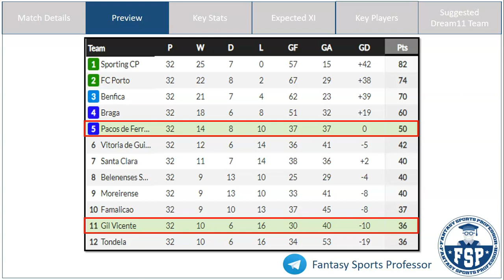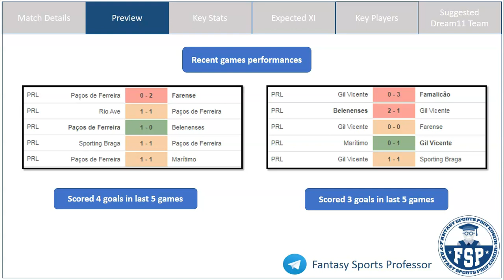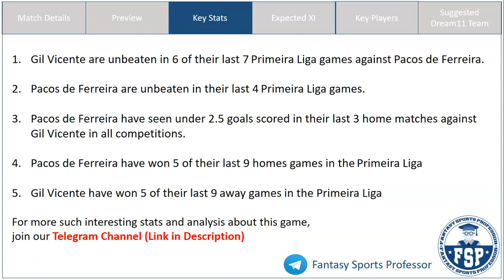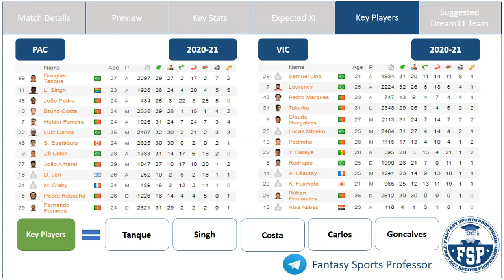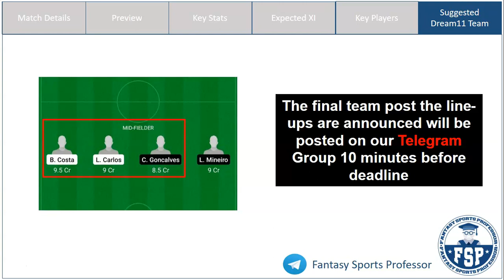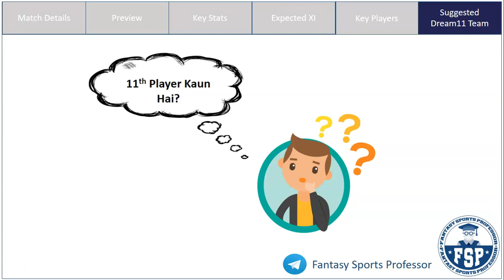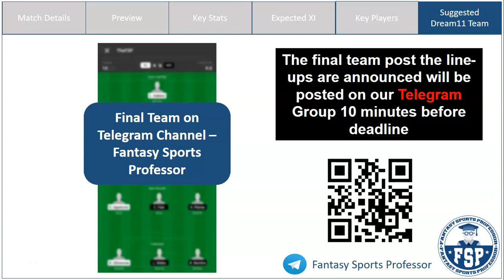PAC vs VIC Dream11 Team | Pacos de Ferreira FC and Gil Vicente FC | Portuguese League | Dream11 FSP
PAC vs VIC Dream11, PAC vs VIC Dream 11, PAC vs VIC Dream11 Team, PAC vs VIC Dream 11 Prediction, Portuguese League

In this video, get Fantasy Football Tips on the Dream11 Combination and Dream11 Prediction for the Portuguese League match between Pacos de Ferreira FC (PAC) and Gil Vicente FC (VIC)